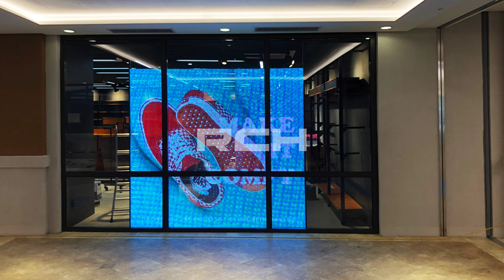[RCH] 반스 글라스 LED 파주 신세계 아울렛점 (VANS Paju Shinsegae Outlet LED display)